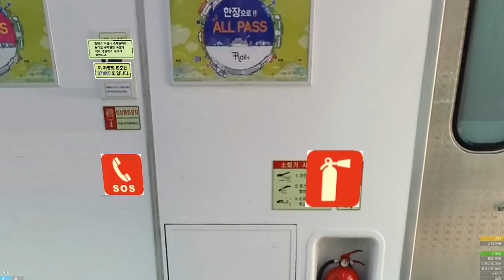[Open BVE] 코레일 경강선 여주행 열차 판교~이매